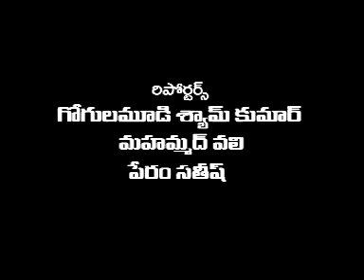asnnews channel 13-6-19-news